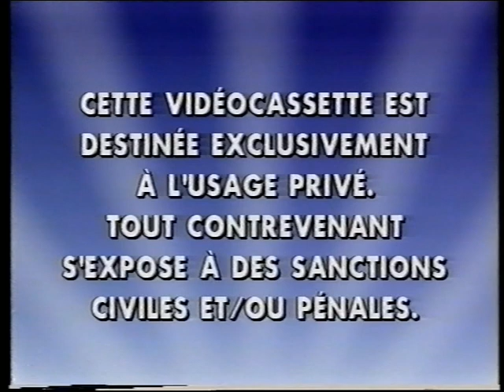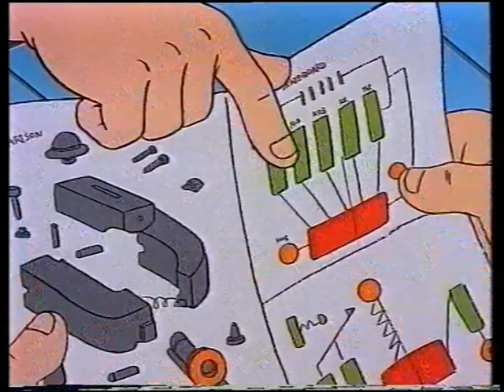BUCKY O’HARE - La Guerre des Pustules - VHS RIP - 1991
Bucky O'Hare est une série télévisée d'animation et de science-fiction américano-française, créée par Larry Hama d'après la bande dessinée éponyme, produite par Sunset Animation Studios et IDDH.

Son équipage est composé de Canard d'œil, le tireur d'élite, Bruce le chef mécanicien, Cyclor l'androïde, Jenny le second et Willy un jeune garçon terrien.